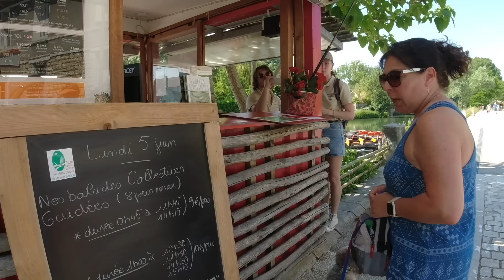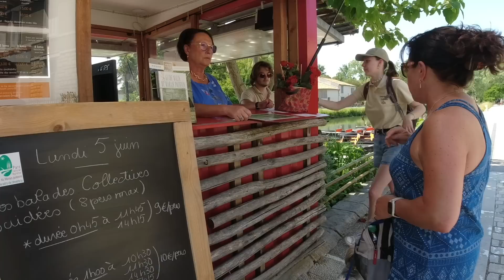France in a motorhome. Coulon.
The Slaws are on their early summer holiday to France. They leave the île de Ré and head inland to Coulon in the Marais Poitevin. They pitch Helga their Hobby motorhome @HobbyCaravan at Flower Campings La Venise Verte. On the first night, would you believe it! There is a festival. The Slaws get down with the locals and enjoy local beer, music and a fantastic pyrotechnic display.
The next day they cycle into Coulon on their Raleigh Array e-bikes with Billy & Jessie travelling in style in their Trixie Trailer. The Slaws take a private ballade on the waterways, followed by a long leisurely lunch where Mrs Slaw is in heaven with cuisses de grenouille ❤️